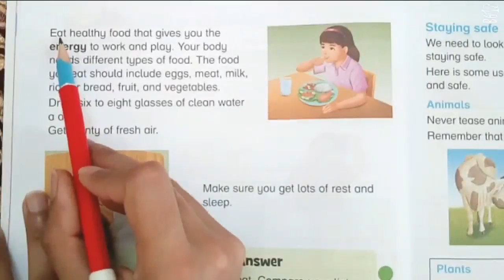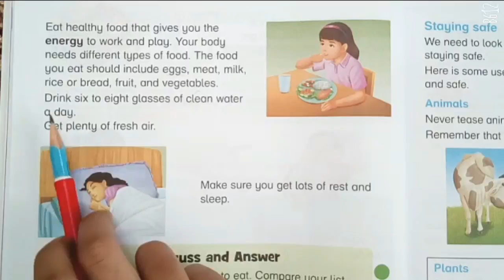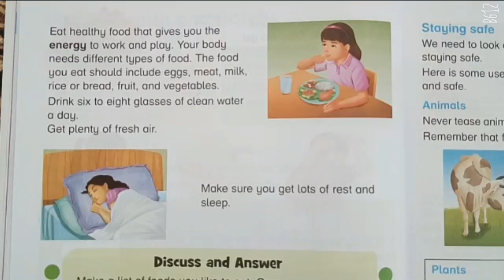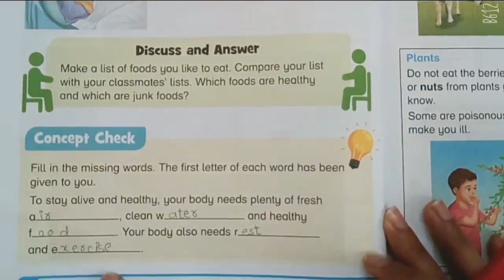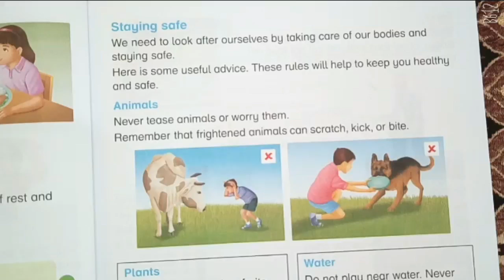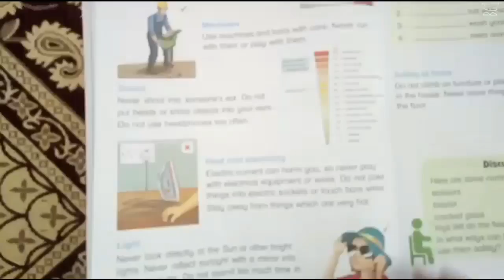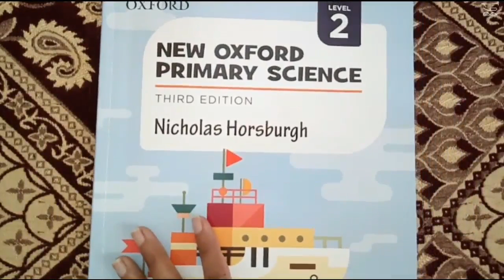new oxford primary science class 2 unit no 2 health and safety pg no 10 and 11 urdu explaination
new oxford primary science class 2
pg no 10 and 11